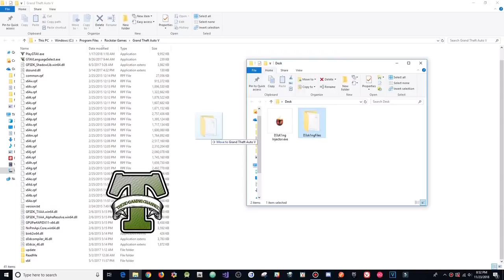GTA 5 PC Online 1.44 Mod Menu - D3SK1NG FREE w/ Money Stealth + RP (NON-REAL-D3SK1NG)[FREE DOWNLOAD]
[DOWNLOADS]

STEAM VERSION && SOCIAL CLUB VERSION:
**Mod Menu:

[CREATOR: ]

Controls:
* = OPEN

[MUSIC]